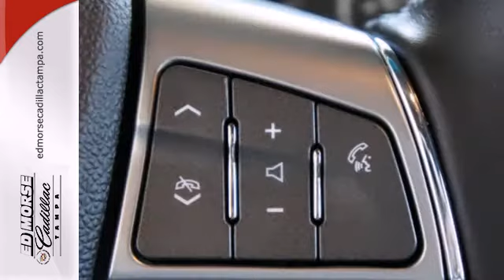2011 Cadillac CTS Tampa FL Brandon, FL 101478A - SOLD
Year: 2011
Make: Cadillac
Model: CTS
Trim: 3.0L Luxury
Engine: 3.0l 6 Cyl. Direct Injection
Transmission: RWD Automatic
Color: Black
Interior: Ebony
Mileage: 20736
Stock #: 101478A